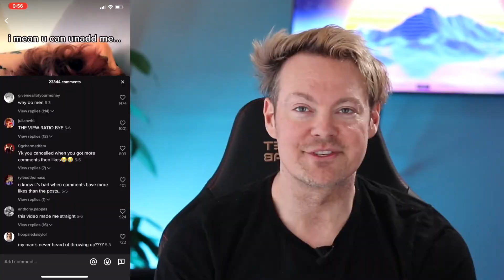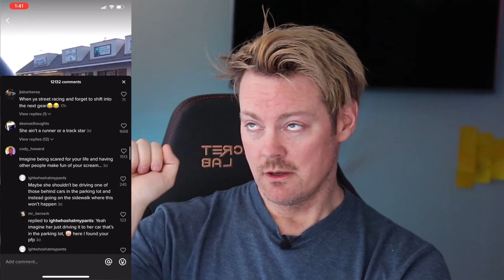These Tiktoks are Peak Comedy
Skits, epic fails, impressions, a rapping blueberry, the son of a witch.. These are the absolute funniest Tiktoks I found over the past few weeks.

0:50 boy crashes toy tractor @marissastutes
1:23 guy quits school to play ufo drum in the woods @ethereal.in.e
1:49 guy has never heard of lgbtq @acouplewithgoals
2:19 beat boxing blueberry @linny_ann
2:40 trump impression pokemon @adam.tfn
3:15 boy dragged through mud recording video @andilempong
3:53 911 call cartoon drunk driver @sock_puppet_master
4:39 because its my birthday girlfriend @katelxyn
5:41 step brothers impression @danvearcomedy
6:11 apparently tight rope impression @blakerosier
6:37 knights mom jokes @boomermobley
7:40 cuz biden @nannymaw
8:28 thicc girl dude goes off @voicelesssky
9:05 manly men @greedypeasant
9:51 workout to look good during segs @mikefalzonecomedy
10:39 old lady scooter parking lot @iamyungbullsteffy
11:24 witch mom its a full moon @hookerbarbiebitxh33
11:45 when you watch spiderman @jeremylynch

Inspired to make reaction content by cody ko drew gooden and sssniperwolf funny hilarious cringe comedy tiktoks that live rent free in my head, tiktoks that are actually funny